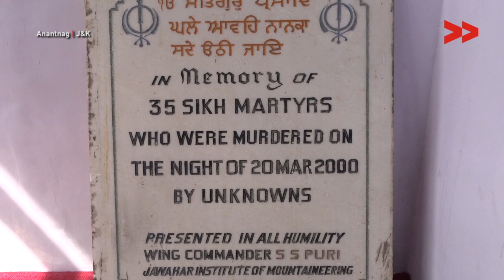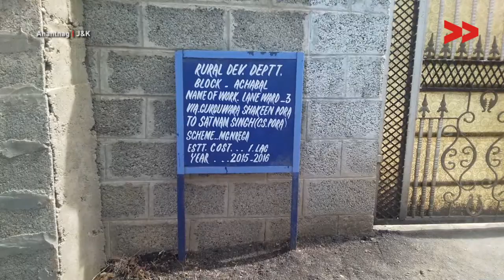March 20, 2000: Remembering The Chattisinghpora Massacre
Rayees Ahmad community correspondent reports from Anantnag, Jammu and Kashmir.

The Chittisinghpora massacre refers to the fatal shooting of 35 Sikhs on 20 March 2000, in the Anantnag district. According to the Indian government, they came wearing Indian Army fatigues to avoid detection, the killers came into the village in two groups at separate ends of the village where the two Gurdwaras were located. They first lined up the Sikhs, who had been celebrating the Holi or Hola Mahalla Festival, in front of their Gurdwaras and opened fire, killing thirty-six people.

A lady, Kulwant Kaur who lost her 5 family members during the incident, and Yashpal Singh another resident of this area who happens to be General Secretary Gurduwara Prabandhak Committee was 14 years old when his father was shot dead in front of him. Both the people narrate the ordeal of the day when this massacre took place.